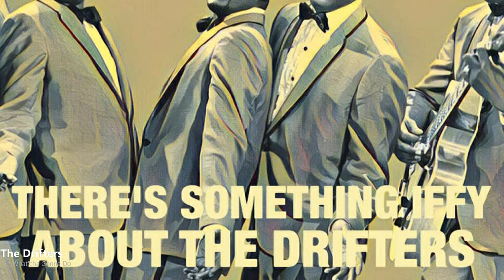The Drifters - What'cha Gonna Do (1955)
US R&B Charts No. 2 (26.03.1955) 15 Weeks

The Drifters are an American doo-wop and R&B/soul vocal group. They were originally formed as a backing group for Clyde McPhatter, formerly the lead tenor of Billy Ward and his Dominoes in 1953.

According to Rolling Stone, the Drifters were the least stable of the great vocal groups, as they were low-paid musicians hired by George Treadwell, who owned the Drifters' name from 1955, after McPhatter left. The Treadwell Drifters line has had 60 musicians, including several splinter groups by former Drifters members (not under Treadwell's management). These groups are usually identified with a possessive credit such as "Bill Pinkney's Original Drifters", "Charlie Thomas' Drifters".

The three golden eras of the Drifters were the early 1950s, the 1960s, and the early 1970s (post-Atlantic period). From these, the first Drifters, formed by Clyde McPhatter, were inducted into the Vocal Group Hall of Fame as "The Drifters". The second Drifters, featuring Ben E. King, were separately inducted into the Vocal Group Hall of Fame as "Ben E. King and the Drifters". In their induction, the Rock and Roll Hall of Fame selected four members from the first Drifters, two from the second Drifters, and one from the post-Atlantic Drifters. There were other lead singers too, but the group was less successful during those times.

According to the Vocal Group Hall of Fame: "Through turmoil and changes, the (original) Drifters managed to set musical trends and give the public 13 chart hits, most of which are legendary recordings today." Matching that feat, subsequent formations of the Drifters recorded 13 Billboard Hot 100 top-30 chart hits. The 1950s and '60s incarnations of the group were also a force on the US R&B charts, notching six number-one R&B hits: "Money Honey" (1953), "Honey Love" (1954), "Adorable" (1955), "There Goes My Baby" (1959), "Save The Last Dance For Me" (1960), and "Under The Boardwalk" (1964). A 1970s revival in Britain, with both old and new material, was not matched in the United States, although they had their biggest successes on the UK singles chart, peaking with the number-two hit "Kissin' in the Back Row of the Movies".

Die Drifters waren eine 1953 gegründete US-amerikanische Vokalgruppe des Rhythm & Blues, die bis zu ihrer Auflösung im Jahr 1978 starken personellen Fluktuationen ausgesetzt war und insgesamt fünf Millionenseller wie Save the Last Dance for Me auf den Markt brachte. Trotz ihrer personellen Inkonsistenz gehörten sie zu den stilprägenden und -verändernden Gruppen dieses Musikstils. Ab 1976 formierten sich weitere Gruppen unter dem Namen Drifters, die noch heute auftreten. Unter dem einheitlichen Gruppennamen Drifters verbargen sich mindestens vier Formationen, deren Single-Platten teilweise durch die Plattenfirma Atlantic Records als A- und B-Seite vermischt wurden.
Leadtenor Clyde McPhatter sang seit 1950 bei der Rhythm & Blues-Vokalgruppe Billy Ward & His Dominoes. Mit diesen trat McPhatter als Leadsänger bis April 1953 auf. Als Ahmet Ertegün von Atlantic Records am 6. Mai 1953 eine Show mit den Dominoes im berühmten Birdland aufsuchte, musste er feststellen, dass die Dominoes ihren Leadsänger McPhatter gefeuert hatten. Ertegün machte McPhatter ausfindig, ließ ihn eine neue Vokalgruppe zusammenstellen und schloss am 7. Mai 1953 mit ihm einen Plattenvertrag. Die erste Aufnahmesession von Clyde McPhatter & The Drifters war bereits für den 28. Juni 1953 anberaumt. Hastig suchte er nach passenden Mitgliedern aus Gospelgruppen, die er in William „Chick“ Anderson, David Baughn und David Baldwin (Tenor) als erste Formation der neuen Vokalgruppe fand. Nach intensiven Proben mit Jesse Stone betraten die Drifters[1] erstmals zum Termin das Tonstudio, in dem sie u. a. von Sam „The Man“ Taylor und Ben Webster (Tenorsaxophon), Jesse Stone (Piano) und Mickey Baker (Gitarre) instrumental begleitet wurden. Die vier entstandenen Aufnahmen verdeutlichten dem Produzenten Ertegün, dass eine neue Gruppe zusammengestellt werden musste; denn für eine erfolgreiche Veröffentlichung reichte die Qualität nicht aus. Zum zweiten Aufnahmedatum 9. August 1953 erschien neben dem Leadtenor McPhatter mit Bill Pinkney (Bassbariton oder Tenor), Andrew „Bubba“ Thrasher (Zweiter Tenor), Bruder Gerhart „Gay“ Thrasher (Bariton) und Willie Ferbie (Bass) eine völlig neu zusammengesetzte Gruppe. Es handelte sich um eine der ersten Aufnahmesessions, bei denen Ertegün und Jerry Wexler als Produzenten auftraten. Fünf Titel waren das Ergebnis, von denen Money Honey im September 1953 veröffentlicht wurde, für elf Wochen die R&B-Hitparade anführte und zwei Millionen Exemplare verkaufte. Selbst die B-Seite Lucille – aus der ersten Session vom 28. Juni 1953 mit völlig anderen Gruppenmitgliedern – erreichte noch Rang 7 der R&B-Hitparade. Die personelle Ausgangsbasis für eine erfolgreiche Plattenkarriere schien gefunden.